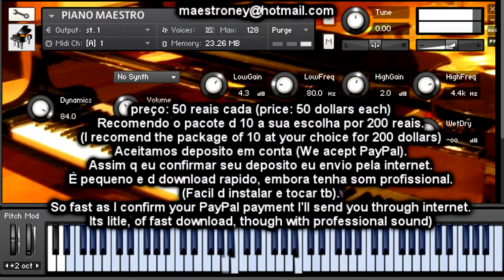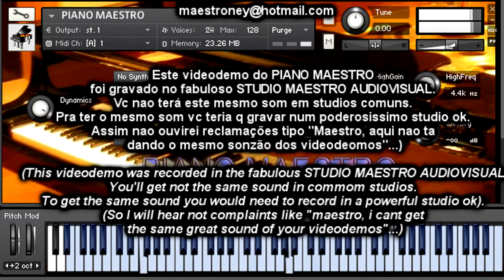, MY WAY PIANO MAESTROnki kontakt 42 or sup